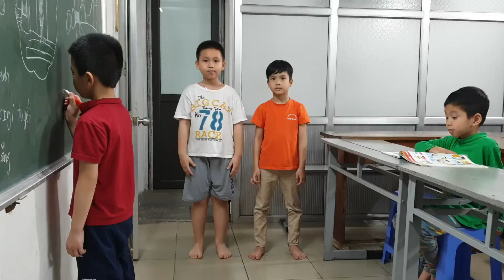MR. TÙNG YOUTUBE - FAMILY AND FRIENDS 1 - UNIT 4: HE'S A HERO! (13/3/2021)(3)